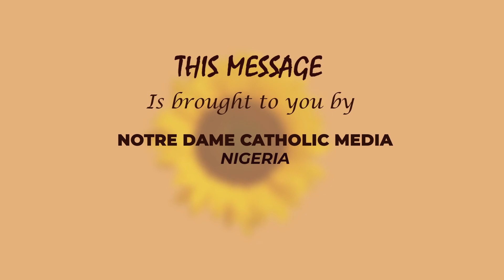ST. JULIE'S WORD FOR THE DAY. March 25th. ndcm catholic reflection notredame . Be Blessed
A daily reflection of the words of our beloved foundress, st. julie billiart.
background video and music credit: mixkit.com